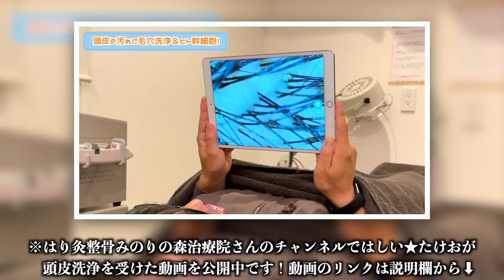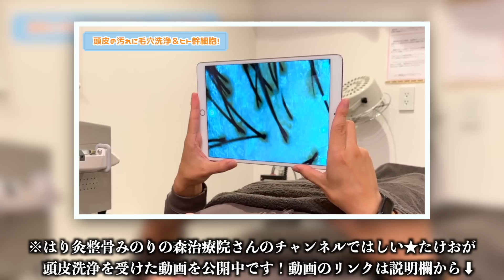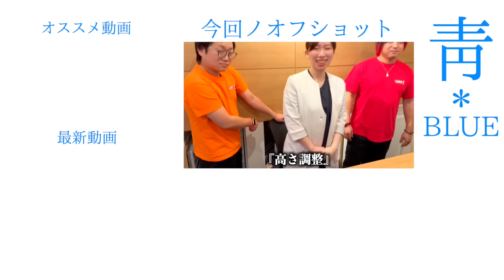【吸い玉】腰痛改善には札幌の炎の吸い玉が効果抜群！熱い？熱くない？痛みを徹底解消！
吸い玉 札幌の新名物!?炎の吸い玉と鍼で
マツヲタの背中と足を柔らかく改善！

【マツヲタ動中記！ファンクラブ】

【マツヲタ動中記！メンバーのチャンネル】
株式会社心渡 取締役 ふらちゃん（紫）
株式会社暦 取締役 ウラノン（緑）
株式会社心渡　代表取締役 チョゴリ（オレンジ）
美容鍼灸王子（バーガンディ）
 株式会社Bright 代表取締役 マゼ（ピンク）

アイキャッチイラスト：らびちゅ

吸い玉 札幌のドS先生による炎の吸い玉！